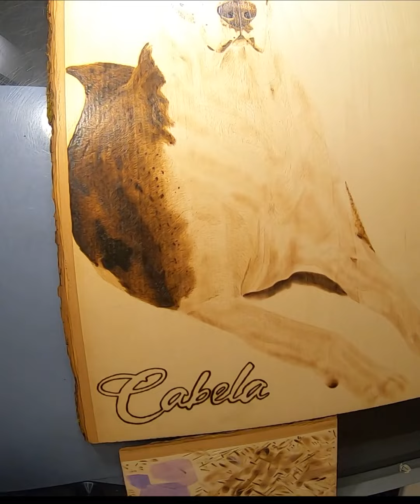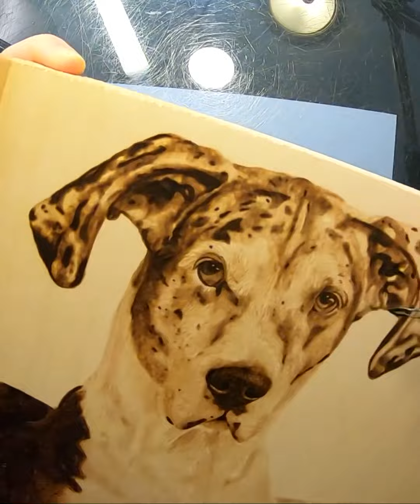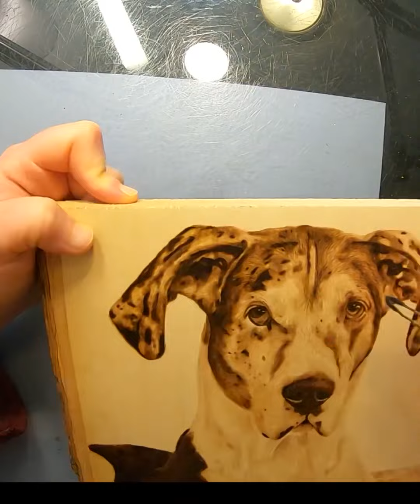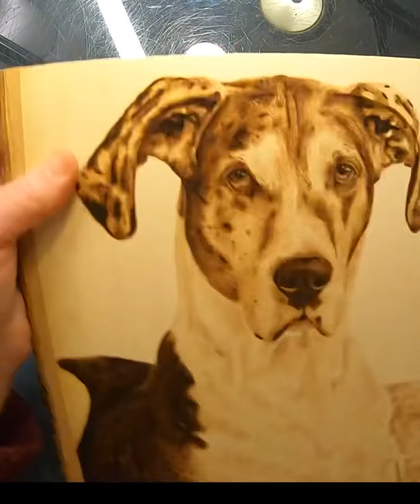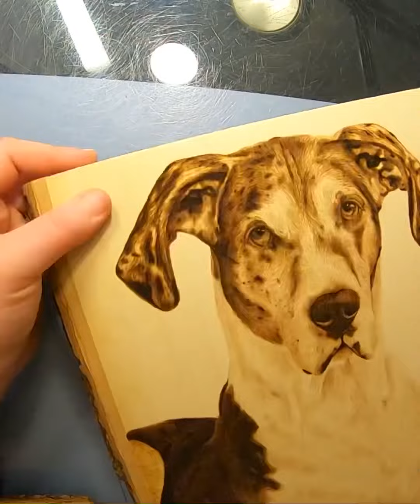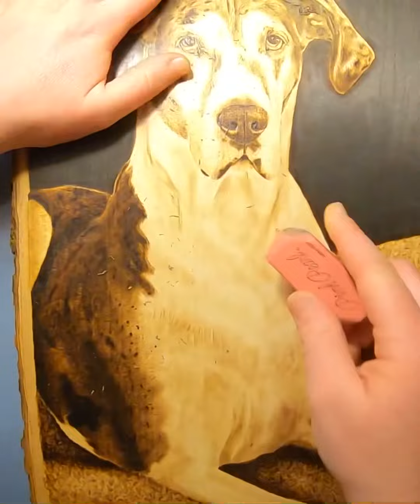Cabela the Dog Pyrography (Woodburning) Time Lapse Video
Here is Cabela’s time lapse wood burning creation. If you’d like to see it slower, you can change your video playback settings to x0.75, x0.5, or x0.25. To see more of my work, you can find me on Facebook and Instagram @JennaJesseePyrography.